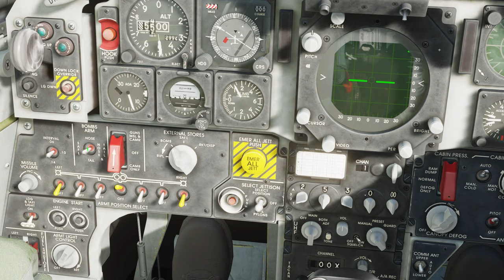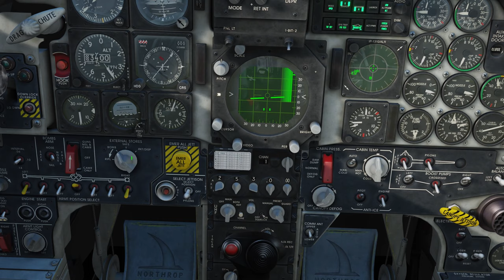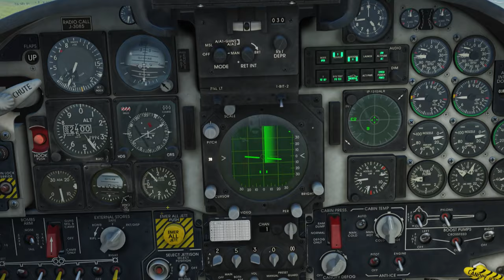DCS Black Sea Resolve 79 Mission 5: CAS AG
37. Stridsflygsdivisonen (Reserv) - Ceasar Grön

Computer Specs
GPU:   MSI GeForce RTX 2070 Super 8GB
CPU:   AMD Ryzen 5 3600 Processor (3.6GHz)
Memory:   32 GB RAM
Resolution:   2560x1440 @ 144Hz